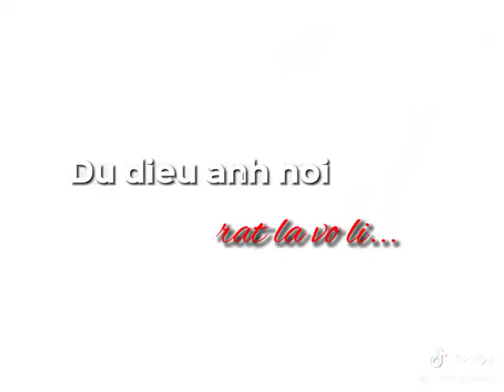🐍Tik Tok One Piece Boahancook Luffy Hướng dẫn video hót làm logo intro sóng nhạc TOP Boahancook TV 🐍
🐍Tik Tok One Piece Boahancook Luffy Hướng dẫn video hót làm logo intro sóng nhạc Shorts
Link nhóm Facebook TOP Nam TV của chị nha
các e có thể tham gia kết bạn với cj cũng dc nha🐍